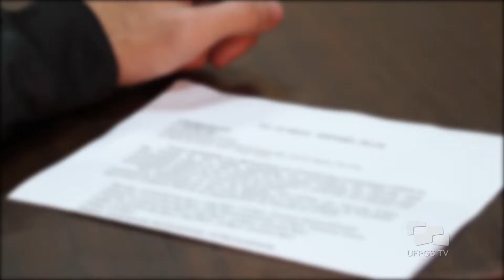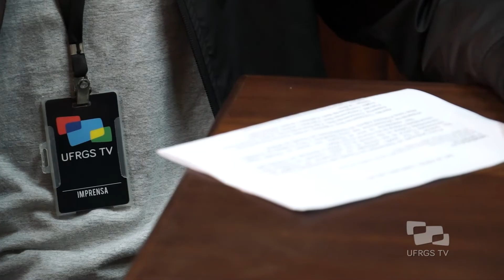Raphael Zillig - Iniciação Científica: Eu fiz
Professor do Departamento de Filosofia da UFRGS, Raphael Zillig recebeu o prêmio Jovem Pesquisador no SIC de 2000, quando era estudante da universidade, e comenta o quanto a Iniciação Científica foi importante em sua vida profissional.